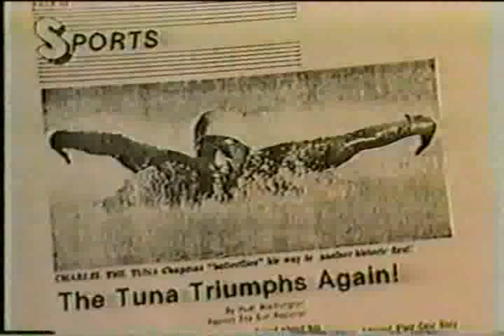MSS: Alyssa Anderson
Feb. 23, 2010: The women of the Pac-10 compete this week in their conference championship, and Arizona sophomore Alyssa Anderson joins The Morning Swim Show to give a preview of the meet and talk about the team aspect at Arizona.